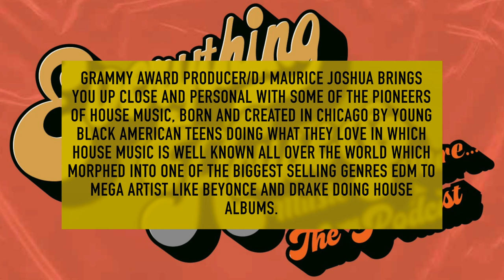Frederick Dunson | Episode 42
Everything House Music & More... The Podcast

Grammy Award Producer Maurice Joshua will bring you up close and personal with some of the Pioneers of House Music, Born and created in Chicago by young Black American teens doing what they love in which HOUSE MUSIC is well known all over the world which morphed into one of the biggest selling genres EDM to Mega Artist like Beyonce and Drake doing House Albums.

🎧 Exclusive AVAILABLE NOW on The Everything House Music & More... The App